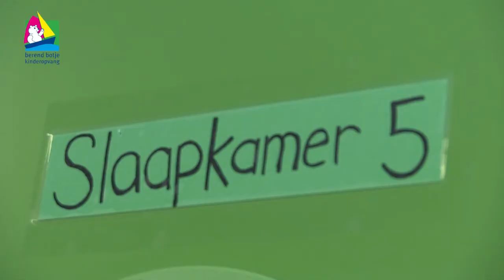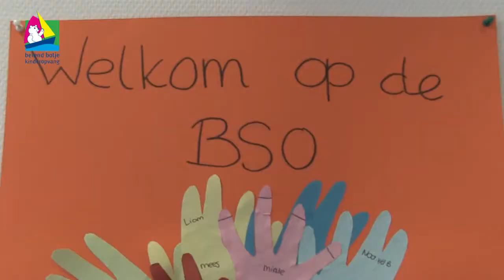Een dag bij Kindercentrum De Goorn!